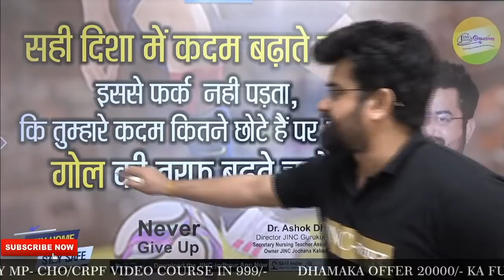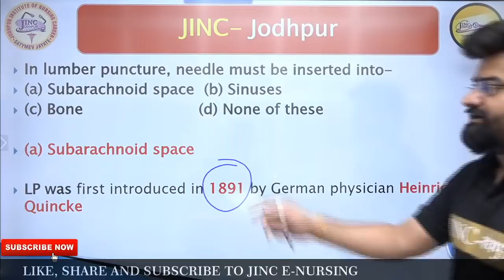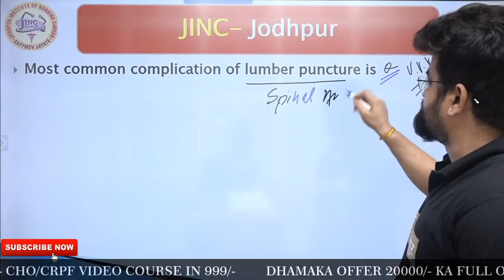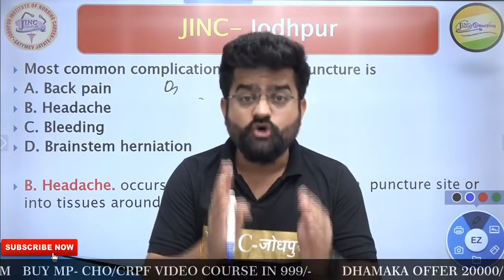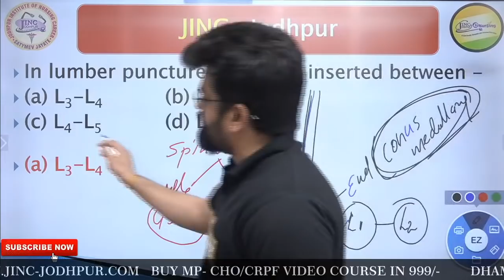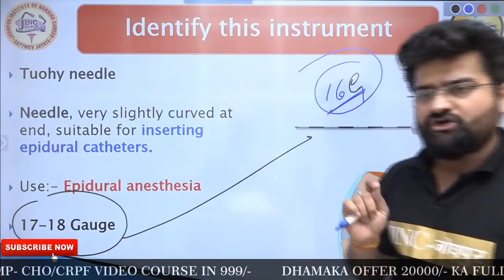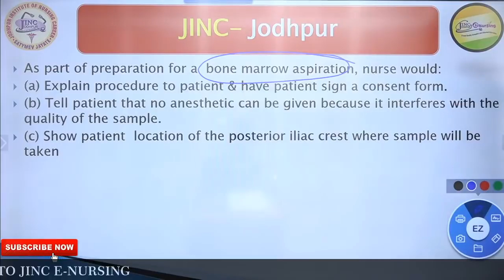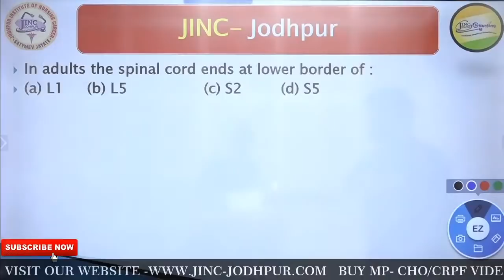Lumber puncture (LP)